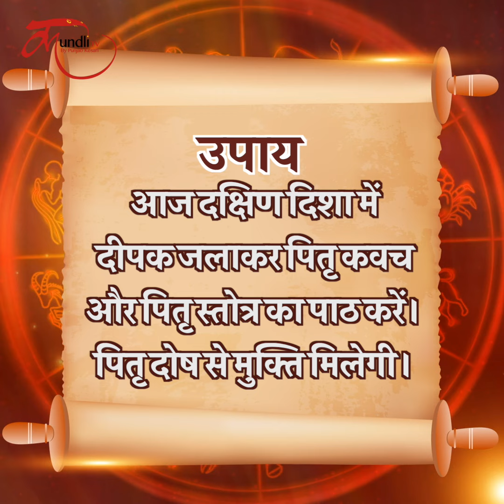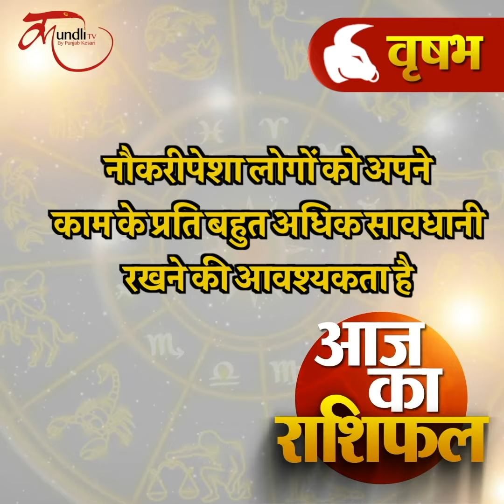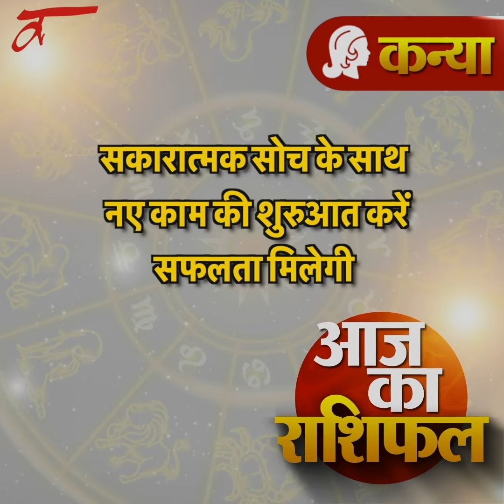Aaj ka Rashifal | 01 September 2024 rashifal I Today horoscope I Daily rashifal I kundli Tv